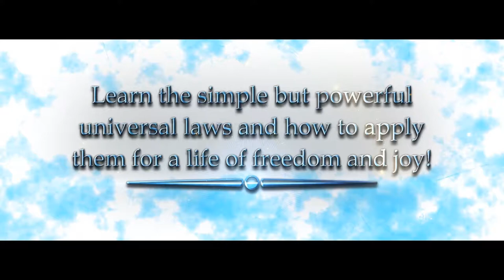The Stream - Eternal Wisdom for a Better Life